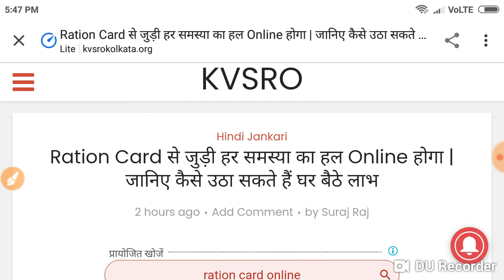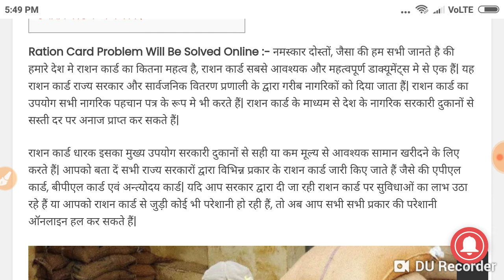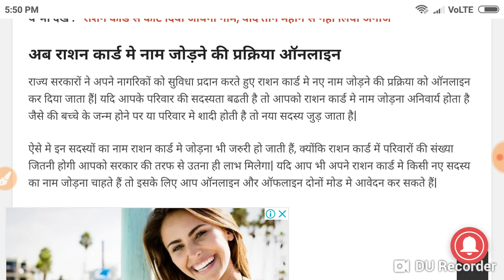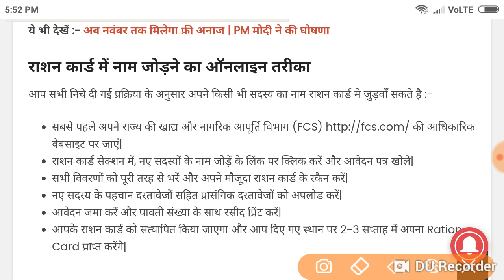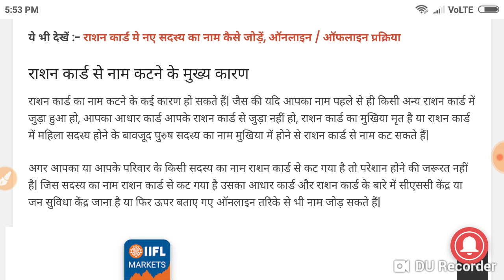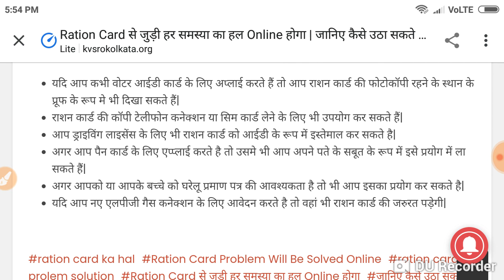Ration Card से जुड़ी हर समस्या का हल Online होगा | जानिए कैसे उठा सकते हैं घर बैठे लाभ..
ration card ka hal Ration, Card Problem Will Be, Solved Online ration card, prolem solution Ration, Card से जुड़ी हर समस्या का, हल Online होगा जानिए कैसे,, उठा सकते हैं घर बैठे लाभ,...

1 सरकार द्वारा कई तरह के, राशन कार्ड दिए जाते हैं,
2 अब राशन कार्ड मे नाम जोड़ने, की प्रक्रिया ऑनलाइन,
3 राशन कार्ड में नाम जोड़ने का, ऑनलाइन तरीका,
4 राशन कार्ड से नाम कटने के, मुख्य कारण,
5 राशन कार्ड के अन्य फायदें,

Maurya Guru Academy BK Singh..